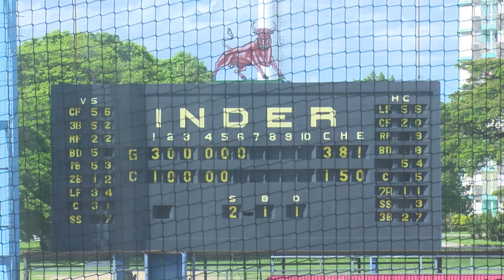Una camagüeyana en el equipo cubano de voleibol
En Acontecer Deportivo cuento lo más destacado de Camagüey, Cuba y el mundo durante la última semana.

Lo más destacado:
- Cuba a eventos beisboleros 00:00
- Nómina equipo Cuba de voleibol 01:26
- Grupos de Cuba al polo acuático 02:28
- Homenaje a Leidis Oquendo en Florida 03:11
- Lo que fue la Supercopa 04:36

Cámara: William Estrada
Audio: Roberto Viamontes
Luces: José Mario Rodríguez
Montaje: Oscar Otaño
Maquillaje: Lidia Zaldívar